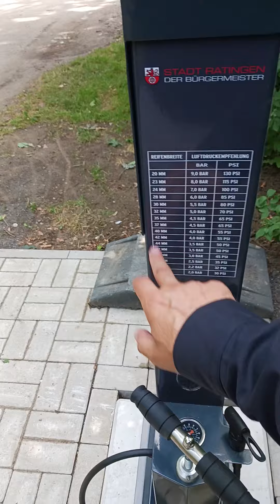Ides süss a Bikficre